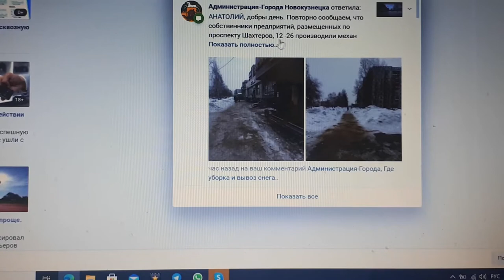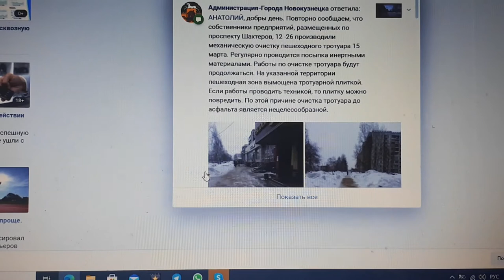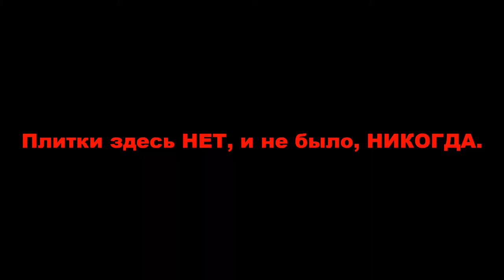Администрация врёт 2.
Администрация города Новокузнецка не слышит своих граждан,  на протяжении всей зимы, большинство тротуаров вообще не чистились, не говоря об отдалённых улицах, на примере тротуара проспекта Шахтёров, где на протяжении нескольких лет вообще не производилась чистка, а ещё они врут, что под снегом лежит тротуарная плитка, и ничего не делают, идут одни отписки, смело можете чистить, там плитки НЕТ.